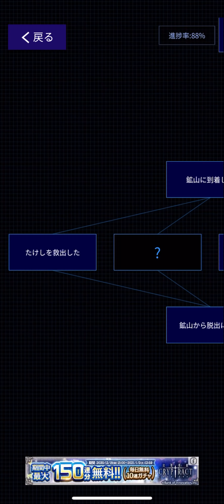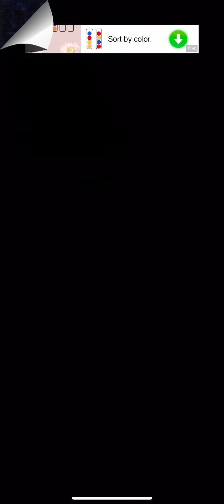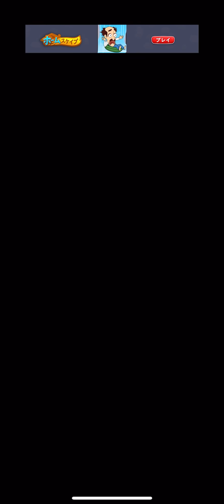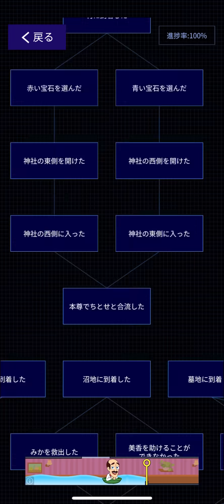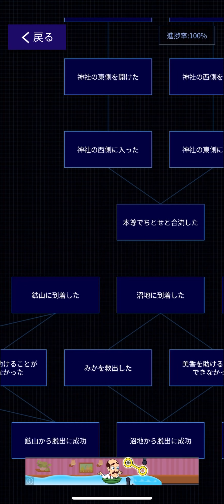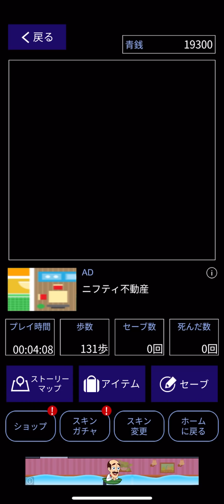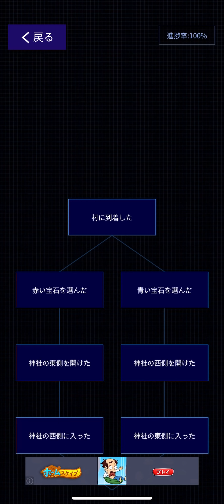隠しシナリオ＆全員死亡エンド！！絶望への誘い…ポンちゃんかわいい【青鬼X】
いつもの